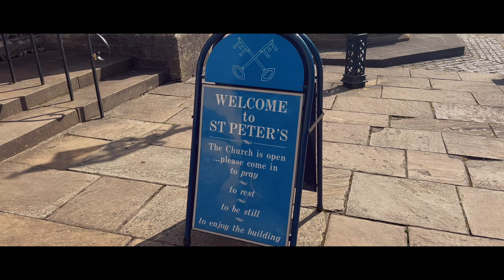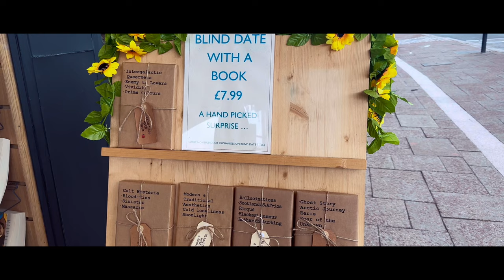Berkhamsted | Historic Market Town in England 🏴󠁧󠁢󠁥󠁮󠁧󠁿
Berkhamsted lies on the western edge of Hertfordshire, bordering the Chiltern Hills. Over much of the last millennium it was an important market town with strong royal and literary connections; today it is a vibrant residential and cultural centre, and while it is now part of the Borough of Dacorum it has retained its own strong identity. Together with the adjoining village of Northchurch it is separated from other towns and villages by lovely countryside, all of it in the Metropolitan Green Belt and much of it classified as being an area of outstanding natural beauty.